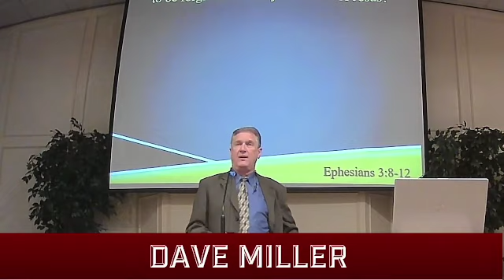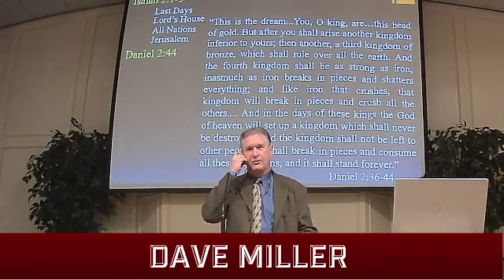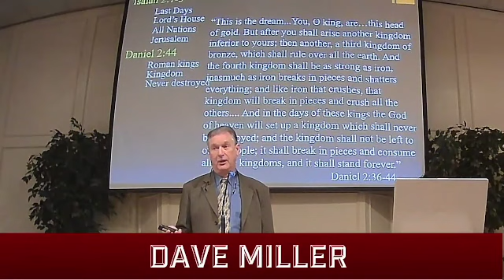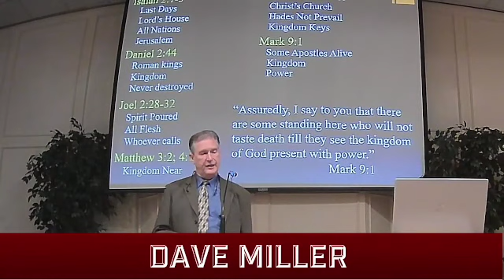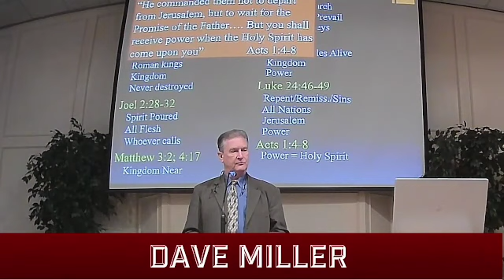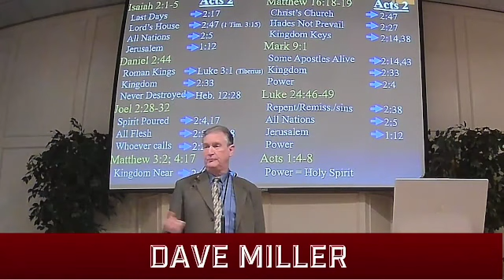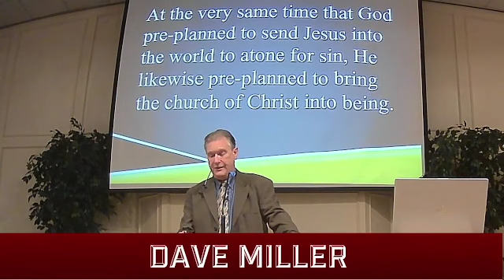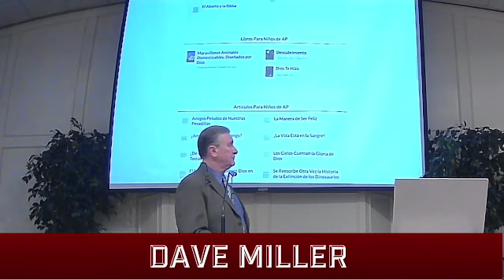"What is the Church of Christ?" | Dave Milller (Bilingual)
SPANISH
¡Le agradecemos su deseo de estudiar cosas bíblicas! Si tiene alguna pregunta sobre el material que se ha presentado, no dude en enviarnos un correo electrónico.

¿Tienes un comentario? ¡Haz nuestra encuesta!

Somos una congregación de cristianos que busca seguir el Nuevo Testamento en todos los asuntos de fe y práctica.

Si desea unirse a nosotros, ¡siéntase libre de visitarnos cualquier primer día de la semana! Estamos ubicados en 4100 North Galloway, Mesquite, Texas 75150.

¿Qué debo hacer para ser salvo?
- Escuchar (Juan 5:24).
- Creer (Marcos 16:16).
- Arrepentirse (Hechos 2:38).
- Confesar (Mateo 10:32).
- Ser bautizado (1 Pedro 3:21; Gálatas 3:27; Romanos 6:1-4).
- Ser fiel (Apocalipsis 2:10).

ENGLISH
We thank you for your desire to study biblical things!

Have a comment? Take our survey!

We are a congregation of Christians that seeks to follow the New Testament in all matters of faith and practice.

If you would like to join us, feel free to visit any first day of the week! We are located at 4100 North Galloway, Mesquite, Texas  75150.

- Hear (John 5:24).
- Believe (Mark 16:16).
- Repent (Acts 2:38).
- Confess (Matthew 10:32).
- Be Baptized (1 Peter 3:21; Galatians 3:27; Romans 6:1-4).
- Be Faithful (Revelation 2:10).